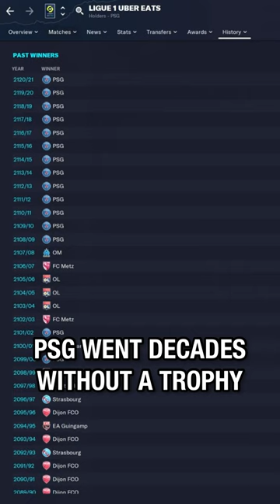I simulated 100 YEARS on FM23